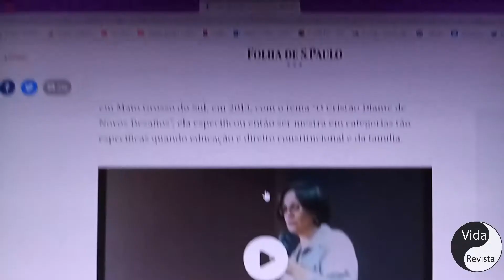Semana - Opinião 28 Jan - 03 Fev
Opinião e comentários sobre os acontecimentos da semana de 28 de janeiro até 03 de fevereiro de 2019.